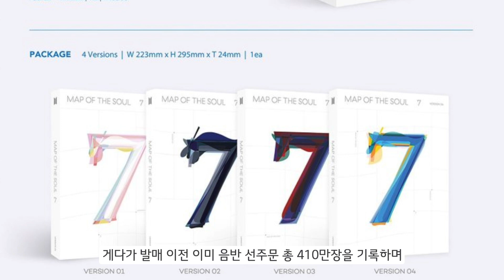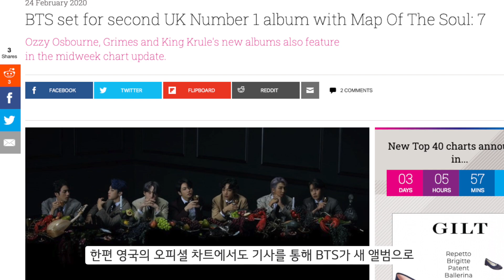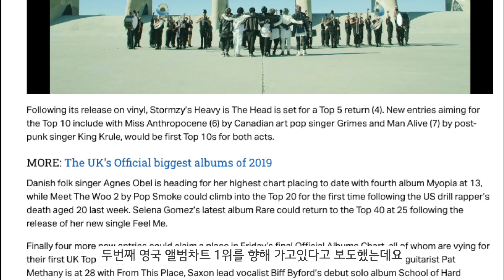[ENG SUB] BTS 방탄소년단 영,미 팝차트 동시에 석권하다!! BTS already top ranked in the US and UK pop chart!!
안녕하세요, 첵코리아입니다.

한국 시간으로 지난 2월 21일 오후 6시 전세계에 동시에 공개된 방탄소년단의 새 앨범 ‘맵 오브 더 소울 : 7’이 다시 한번 K-POP의 역사를 쓰고 있습니다.

음반 판매량 집게 사이트인 한터차트에 따르면 첫날 국내에서만 총 265만 3,050장의 판매고를 올려서 단숨에 일간 차트 1위에 올랐으며, 이는 역대 앨범 가운데 최단 시간 최다 판매량이라는거 알고 계시죠?  이는 지난 앨범 ‘맵 오브 더 소울 : 페르소나’로 세운 발매 일주일간 판매량 213만 장을 단 두시간만에 돌파한 거라 더욱 의미가 깊습니다. 게다가 발매 이전 이미 음반 선주문 총 410만장을 기록하며 BTS 역대 앨범 최대 선주문량까지 기록한 바 있습니다.

앨범 공개 직후 타이틀곡 ‘온(ON)’은 멜론, 지니, 벅스, 소리바다, FLO 등 5개 국내 주요 음원사이트 실시간 차트에서 모두 1위를 석권했으며 미국, 캐나다, 영국, 프랑스, 이탈리아, 일본, 브라질, 인도 등등 전 세계 83개국 아이튠즈 탑 송 차트에서 1위를 차지했습니다.

그야말로 케이팝을 넘어서서 세계 팝 역사를 다시 쓰고 있는 우리 BTS!

이번에는 세계 양대 팝차트로 꼽히는 미국의 빌보드와 영국의 오피셜 차트에서 동시에 정상을 예약하면서 또다른 역사를 쓰게 되었는데요, 빌보드는 현지시간 24일 예고 기사를 통해서 BTS가 다음 주 메인 앨범 차트인 ‘빌보드 200’에 1위로 데뷔할 것으로 예상했습니다.

기사에 따르면 ‘맵 오브 더 소울 : 7’은 27일까지 미국에서 30만점 가량의 앨범 수치를 얻을 전망인데요, 이 점수 대부분은 음반 판매량에 힘입은 것입니다.

지난 페르소나 앨범이 빌보드 200의 1위 등극을 앞두고 당시 20만점에서 22만 5천점의 앨범 수치를 얻을 것으로 예상했었던 것에 비하면 이번 30만점은 전작의 성적을 벌써 뛰어넘은 것이라고 볼 수 있겠죠?

한편 영국의 오피셜 차트에서도 기사를 통해 BTS가 새 앨범으로 두번째 영국 앨범차트 1위를 향해 가고있다고 보도했는데요, ‘맵 오브 더 소울 : 7’은 이번주 현재까지 가장 많이 팔린 앨범이자 경쟁 주자 세팀을 모두 합친 것보다 더 많이 판매되었다고 하면서 BTS의 압도적인 1위를 예고했습니다.

이로써 방탄소년단은 빌보드 차트에서 네번째, 오피셜 차트에서 두번째로 정상을 예고하며 세계 음악시장에서 존재감을 증명할 뿐만 아니라 또 한번 우리 케이팝 역사에 한 획을 긋고 있습니다.

현재 코로나 바이러스로 인해 BTS의 공연과 활동에 부득이하게 어떠한 차질이 있을지 모르겠지만  올해 계획된 월드투어도 무사히 멋진 모습으로 치러나가길 기원하면서 오늘 영상은 여기서 마치겠습니다.